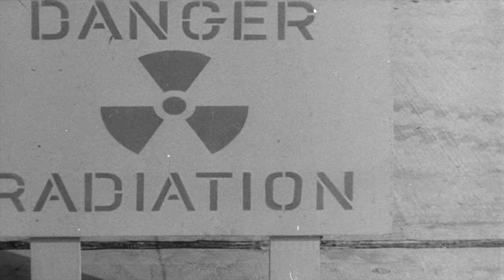Original atomic test film reel of Desert Rock Exercise Atmospheric nuclear testing